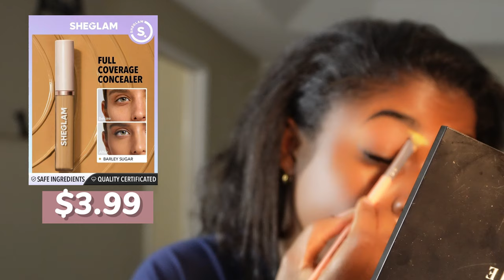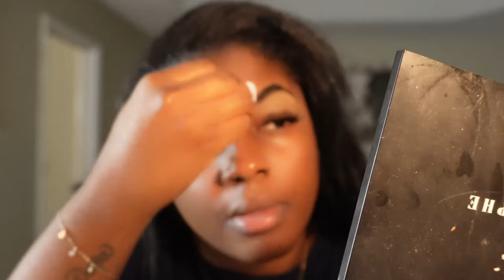RETIRE TACH & VIN PI BEL BIEN RAPID | SHEIN BEAUTY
24pcs Long Coffin Fake Nail & 1pc Nail File & 1sheet Tape 5136572

Cosmetic Display Box, Large Capacity Drawer Design Section Cosmetic Storage Box, Adjustable Jewelry Drawer, Cosmetic Perfume Box 12400994

SHEGLAM 12-Hr Full Coverage Concealer - Barley Sugar Matte Liquid Concealer Long Lasting Brightening Color Corrector Weightless All-Day Long Lasting Hydrating Concealer 1536245

SHEGLAM ColorBloomLiquidBlushMatteFinish-Swipe Right Gel Cream Blush Long Lasting Non-Fading Highly Pigmented Lightweight Long Wear Smooth Blusher 2845468

SHEGLAM Hot Goss Plumping Lip Gloss-That'S Juicy! Instant Volumising Lip Gloss High Shine Finish Moisturizing Lip Plumper Gloss Reduce Lip Fine Lines Non-Sticky Lip Glow Oil 11915400

SHEGLAM Lots To Lava Palette 9-Clolor Matte Shimmer Eyeshadow Palette Orange Brown Long Lasting No Smudge Smooth Blendable Easy To Wear Eyeshadow 2164967

SHEGLAM Press Refresh Setting Spray Moisturizing Long Lasting Makeup Setting Spray Oil-Control Non-Greasy Makeup Setting 2991971

SHEGLAM Complexion Pro Long Lasting Breathable Matte Foundation-Camel Matte Sweatproof Foundation Oil Control Full Coverage Poreless Concealer Waterproof Flawless Non-Fading Weightless Liquid Foundation 2144866

SHEGLAM Chroma Zone Multichrome Highlighter-Lucid Powder Highlighter Powder Shimmer Long Wear Brightening Non-Caking Glow Highlighter 5211667

My videos are made in Haitian Creole,  I am a vlogger and lifestyle content creator. My videos are NOT MADE FOR CHILDREN.